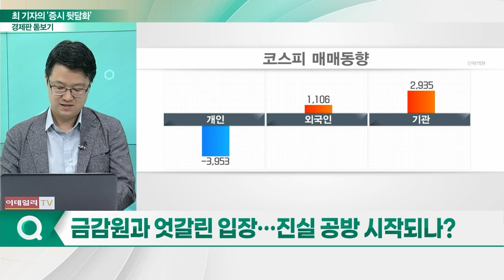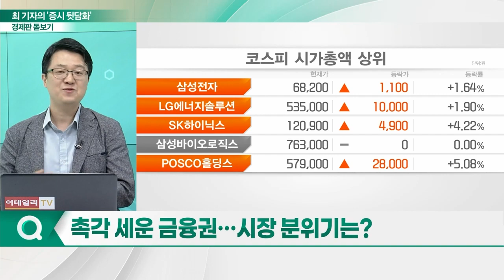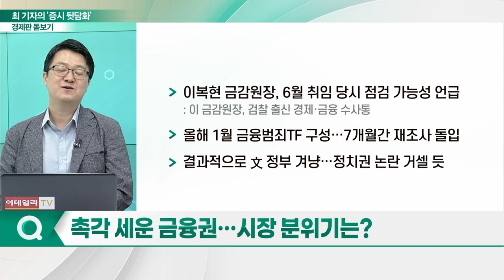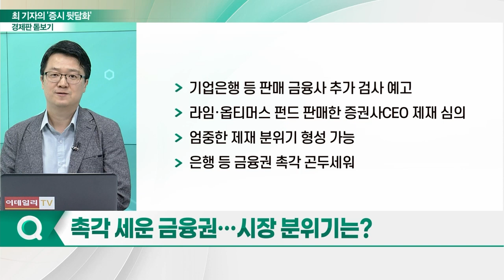펀드 사기 재조사 후폭풍... 금감원, 라임·옵티머스 등 정조준_경제판 돋보기 (20230825)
Q. 금감원, 펀드사기 정조준… 주목할 점은?
Q. 펀드 사기 재조사 후폭풍, 국회까지 불어닥칠까?
Q. 금감원과 엇갈린 입장… 진실 공방 시작되나?
Q. 공공기관 전 임원도 연루… 파장 어디까지?
Q. 총선 앞두고 결과 발표… 정치적 의도 포함됐나?
Q. 촉각 세운 금융권… 시장 분위기는?